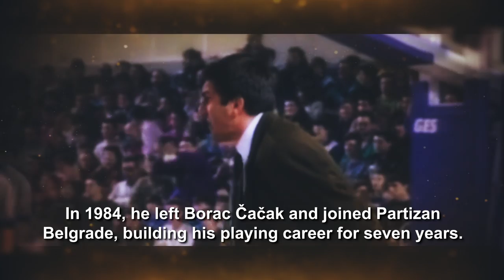za sport, BK laureat 2019 je Željko Obradović, srpski, jugoslovesnski svetski igrač i trener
Karić Fondacija je ove godine 2019. dodelila Nagrade “Braća Karić” istaknutim ličnostima za najveća dostignuća u sledećim oblastima:

• za sport, laureat je:  Željko Obradović, jedan od najuspešnijih srpski, jugoslovesnskih i svetskih igrača i trenera